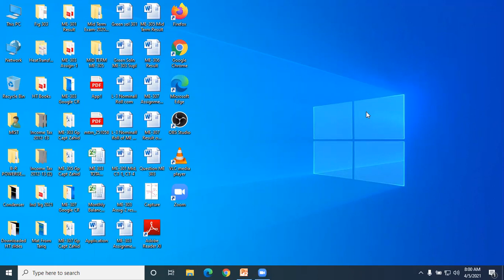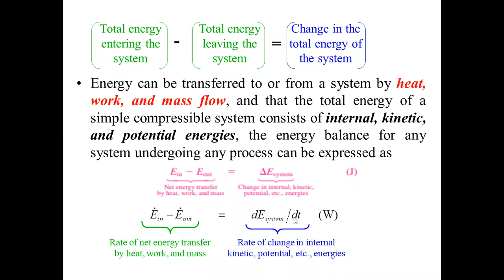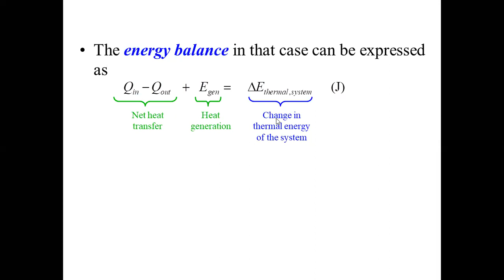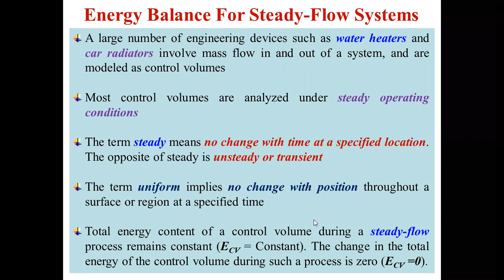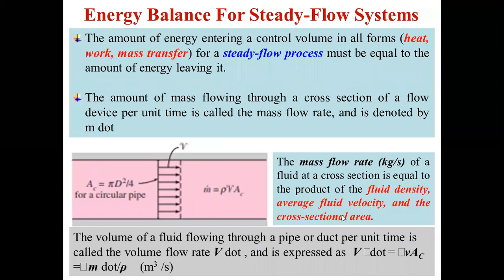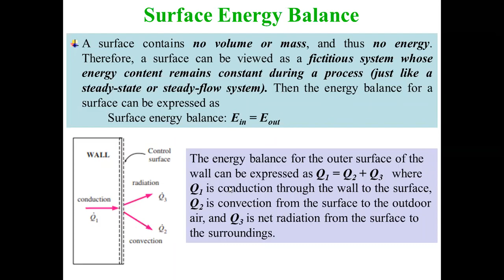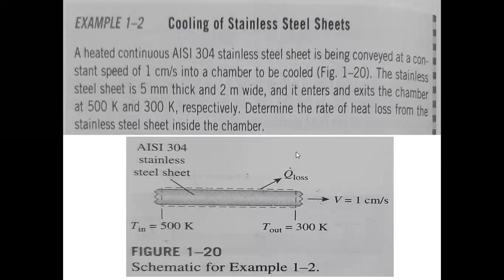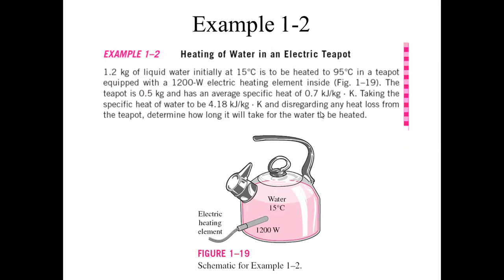L4 || ME 305 05 Apr 21 (AKM Zahidur Rahman)